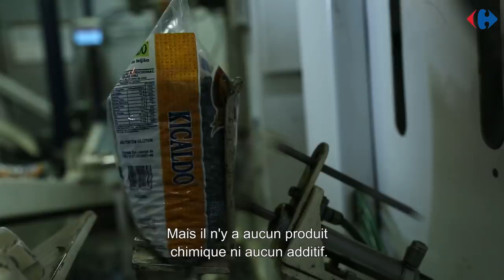La cuisine brésilienne et son symbole - Le haricot noir – EP08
5 500 tonnes par mois: c'est la quantité de haricots noirs produite par notre fournisseur au Brésil. Découvrez les secrets de production de cet aliment important de la cuisine brésilienne.

Pour l’entreprise Kidalco, le secret pour obtenir des haricots noirs de qualité est simple : une collaboration avec les agriculteurs locaux basée sur la confiance.

Une coopération qui permet à toutes les parties de sortir gagnantes : les distributeurs bénéficient d’un produit de qualité exceptionnelle, les agriculteurs bénéficient des meilleurs prix pour leurs produits, et les clients Carrefour ont accès à des produits naturels d’origine locale.

A l’image de Kidalco, Carrefour et ses partenaires accompagnent les acteurs de l'agriculture au Brésil et les producteurs locaux grâce à des conseils et des contrôles qualité assurant un produit au goût et à la saveur exceptionnelle.